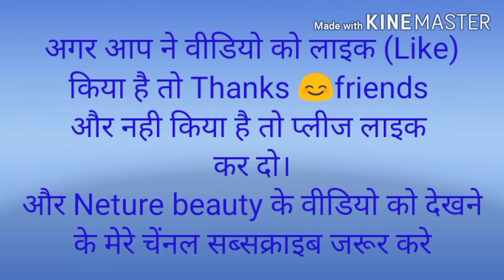Nature beauty ,Nature beauty flower ,Nature beauty birds, Nature beauty water birds ,Art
Nature is a very good😇